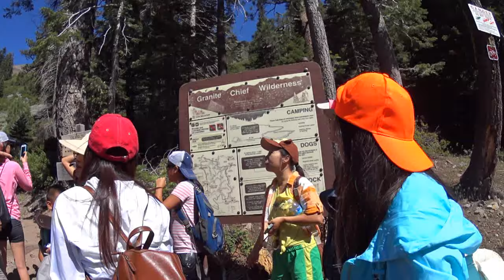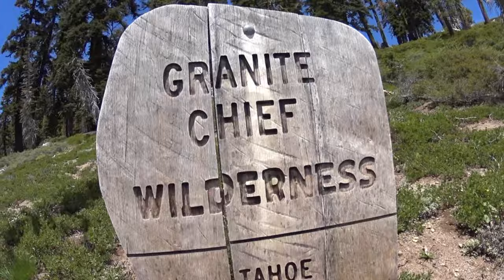Hmoob hiking 5 Lake Tahoe Ca p1